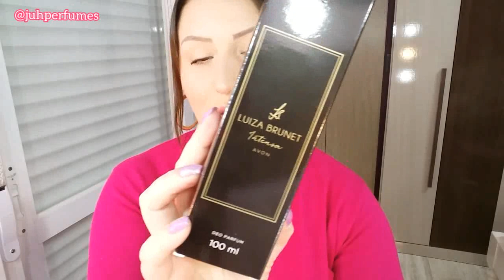Luiza Brunet Intensa - Lançamento AVON 💜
💅 contar estrelas - colorama  + granulado rosê - risque

Siga a Ana no Instagram e fique por dentro dos descontos exclusivos @amoperfumes_ana

Contatos da tia Rê ❤ @tieperfumes